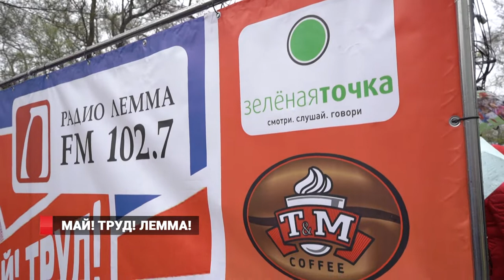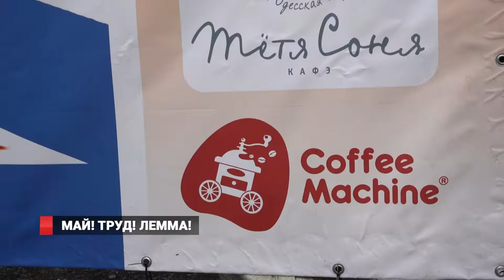ПЕРВОМАЙ ОТ "ЛЕММЫ"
Радио «Лемма» прокачало Первомай.  Коллектив радиостанции отметил праздник весны и труда вместе с жителями и гостями Владивостока. Ведущие утреннего шоу «Первая пара» Алена Шестакова и Павел Унучек выступили в качестве ведущих мобильной площадки радиостанции. Они приветствовали участников первомайской колонны и заряжали их праздничным настроением.